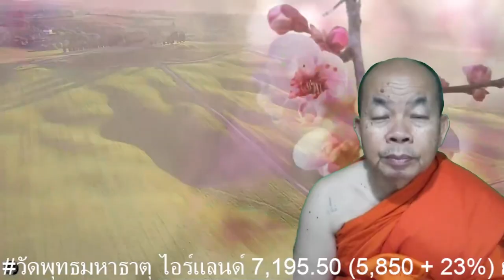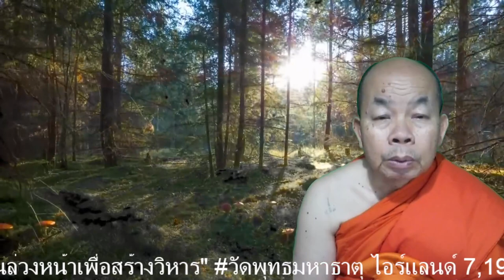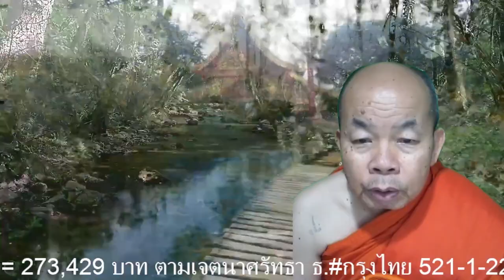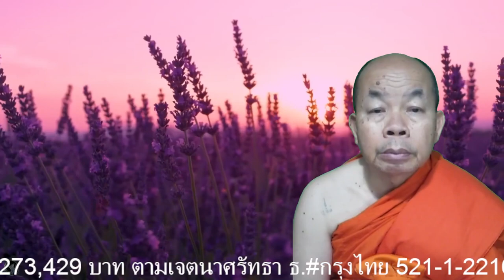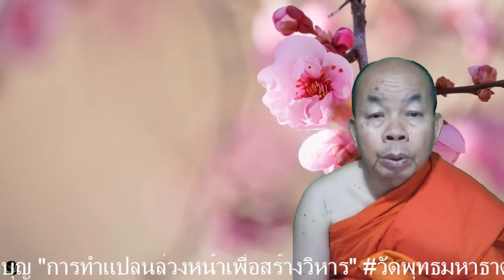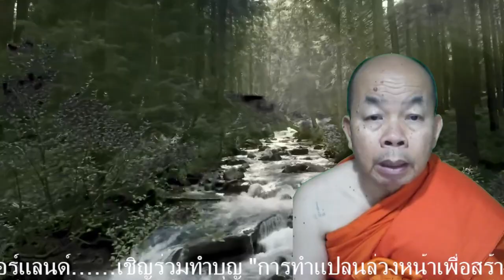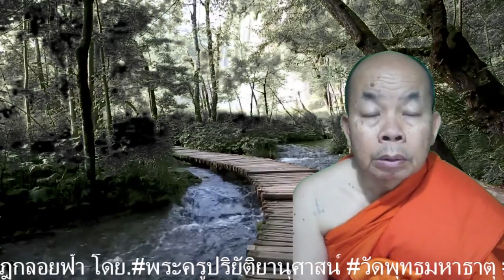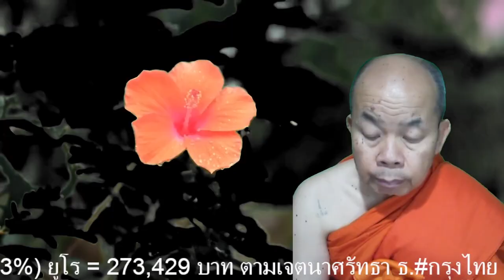พระไตรปิฎกลอยฟ้า 28/08/67-24-2